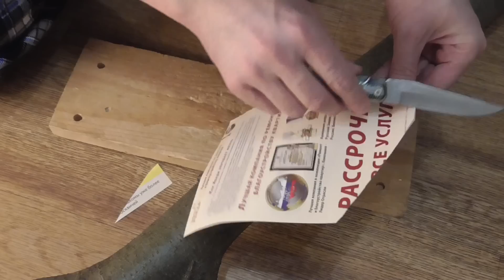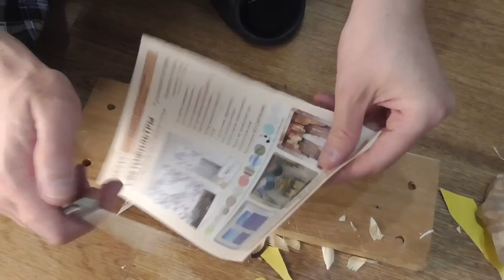Laguiole folder (возможно подделка?)